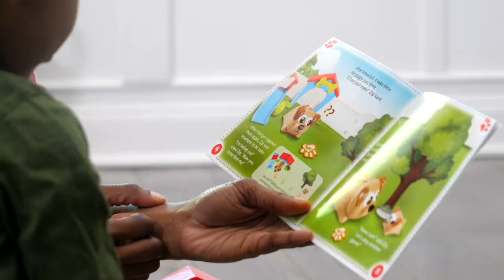Coding Critters- Preschool STEM learning Toy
Play, learn and code! The Coding Critters teach early STEM concepts and the basics of coding through different tasks, activities and games. These playful interactive pets introduce 100% screen-free programming for kids in a fun and exciting way.

Choose from Ranger & Zip, Rumble & Bumble or Scamper & Sneak and let the kids navigate and explore each pets very own storybook adventure.

The adorable Critters can be used for so much more than coding... Activate play mode and let the kids feed, pet, and take care of their new friend!

Introduce coding to your little ones with more of our coding resources ➡️

Explore a full range of FANTASTIC educational resources and toys for early years and primary school children ➡️